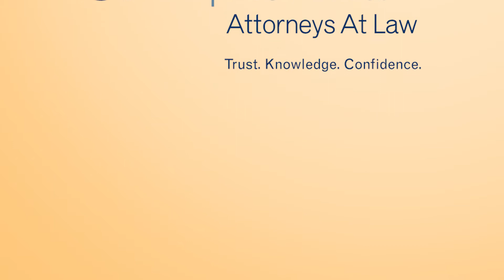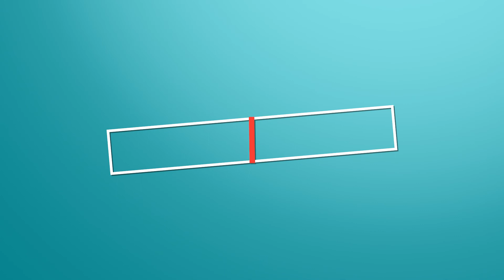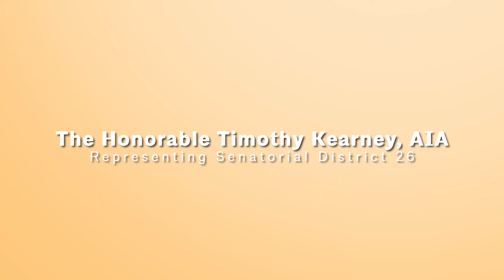AIA PA Government Citation Award | Senator Tim Kearney, AIA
Senator Tim Kearney, AIA who represents the 26th District is a longtime community leader who, before his election to the State Senate in 2018, chaired the Swarthmore Borough Planning Commission and served as Mayor of Swarthmore in addition to practicing architecture for over 30 years in a variety of projects with diverse clients.